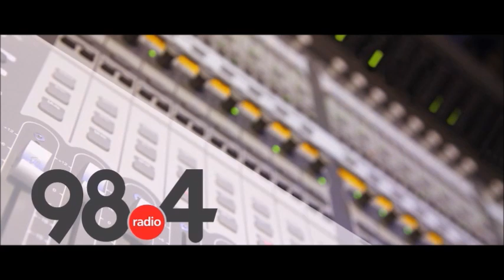Μεσημβρινό Δελτίο Ειδήσεων 30/9/2021